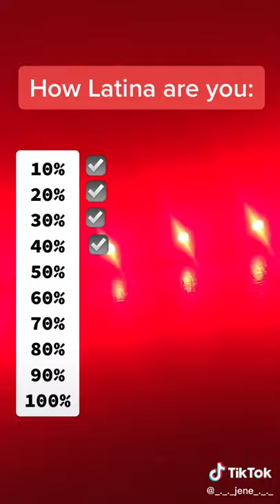How Latino Are You?!